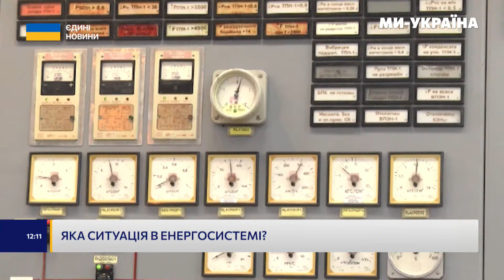СИСТЕМНИЙ ЗБІЙ у світі! Жорстокий удар ІСКАНДЕРОМ по Чугуєву. Що в Торецьку? / НОВИНИ 19.07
Актуальні новини на телеканалі "Ми - Україна" від Віри Свердлик:

– Ворог завдав жорстокого удару по Чугуєву
– Ситуація на фронті
– Градом накрили Білозерку
– Зеленський із візитом у Лондоні
– Нові санкції проти РФ
– Трамп офіційно у перегонах за місце президента США
– Масштабний збій у світі
– Ситуація в енергетиці
– Межигір'я передали у державну власність